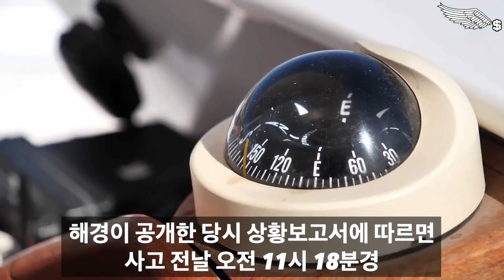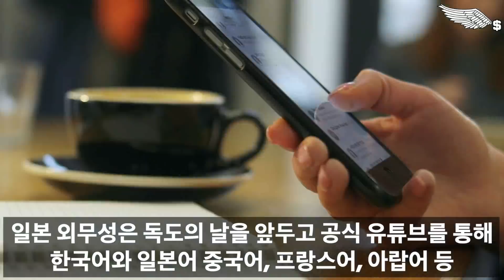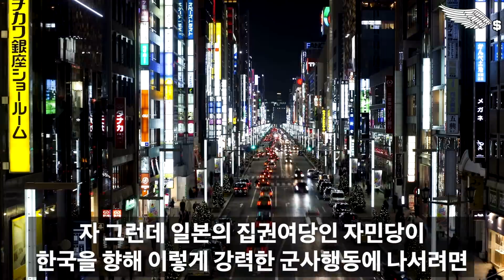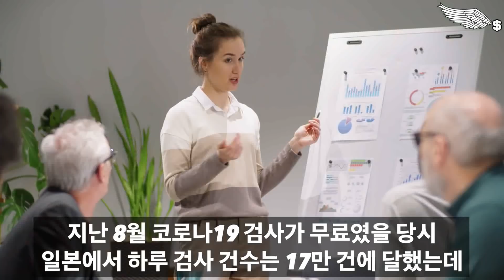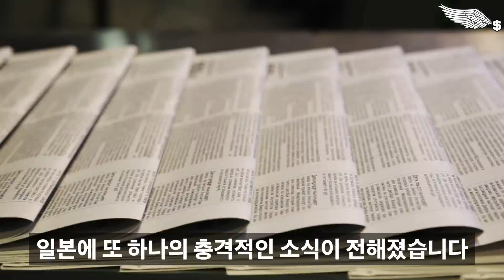일본 자위대 한국에 충격발표 / 선 제대로 넘었다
감사합니다!